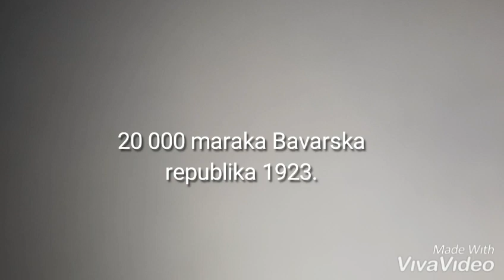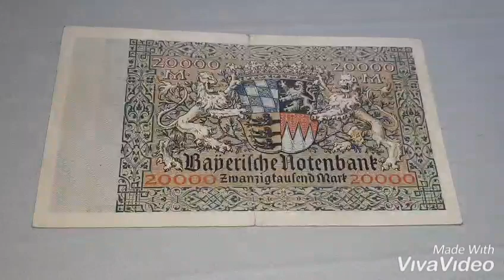BANKNOTE REVIEW: BAVARIAN 20 000 MARK 1923. SPECIAL FOR MY FIRST 50 SUBSCRIBERS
Special za mojih prvih 50 pretplatnika
Prikaz 20 000 maraka iz Bavarske republike 1923. Godina